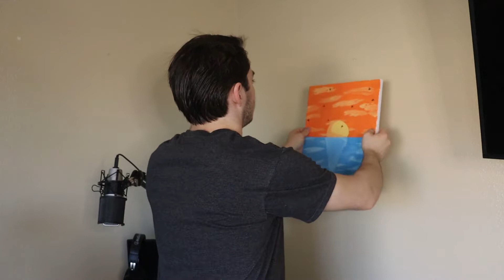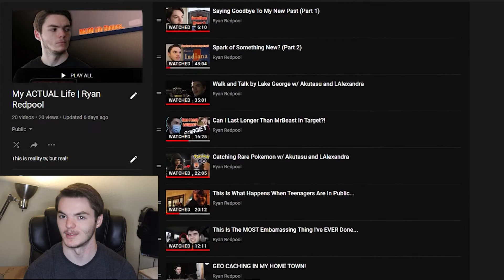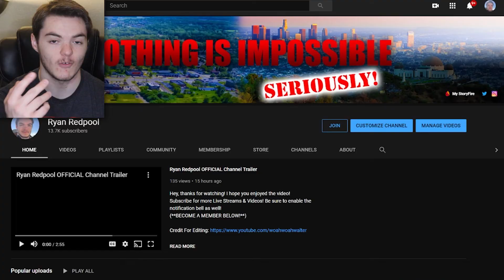Plans For 2021 - Year of the Wheel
All the awesome perks that come with being a member are:

[Perks: Unlock Members Only Live Chats and receive a cool badge to stand out in chat while using custom emoji, as well as Discord access!]

[Perks: Get the perks from "Recruit" in addition to getting featured in future projects' credits.
Your channel link will be in the description for contributing to the projects, as well as Discord access!]

[Perks: Get exclusive access to "Members ONLY" videos, as well as an invitation to the "Members ONLY" Discord Server. In addition to that, you'll inherit perks from "Tier 1" and "Tier 2"!]